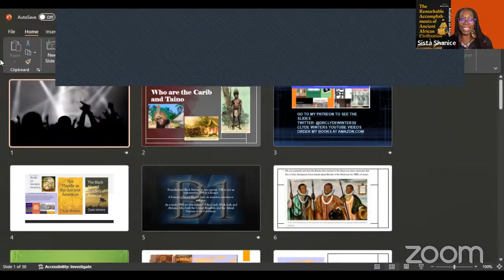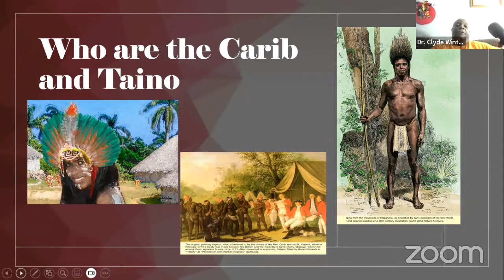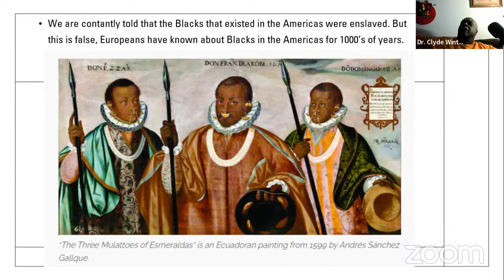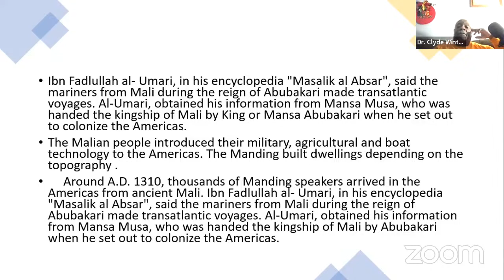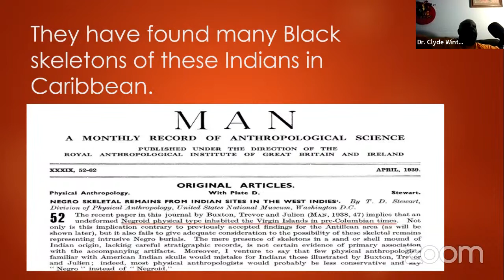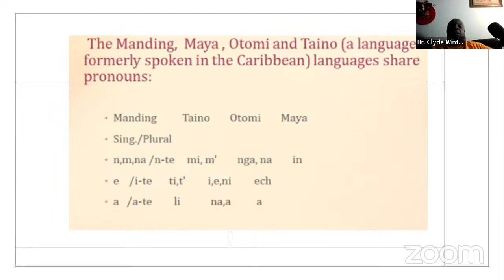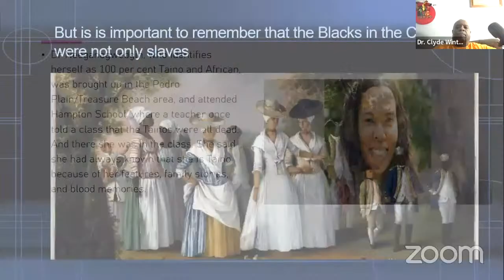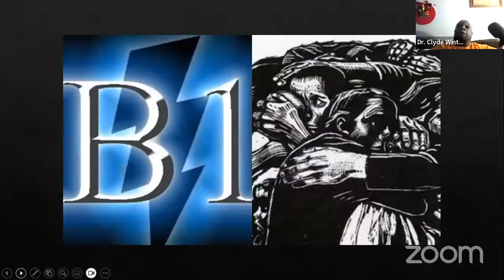Who were the Carib and Taino People?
Did you know that AFricans have been coming to the Americas for over 100,000 years?  Do you know the history of Abubakari, the King of Malian Empire who said for the America with about 25,000 people leaving the infamous Mans Musa in his stead?

Do you know what the early Caribs really looked like and how they were described?  This revelation my surprise you.